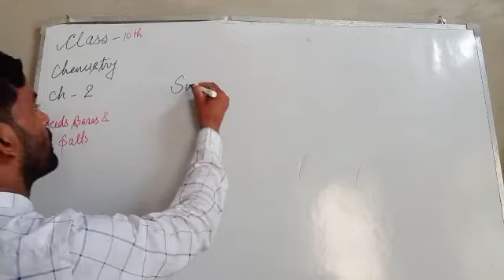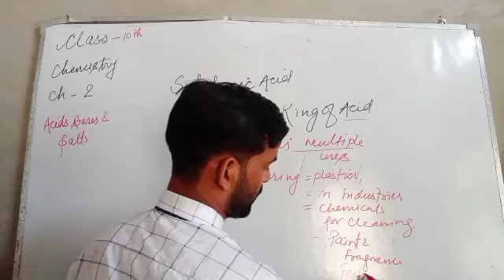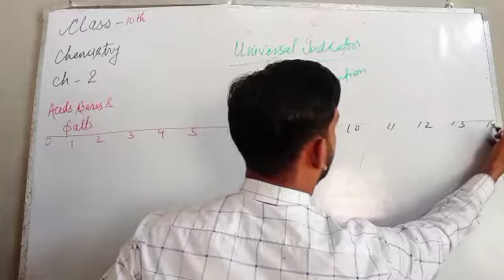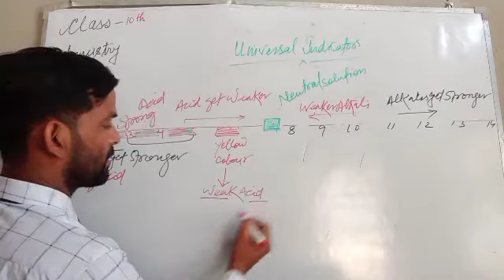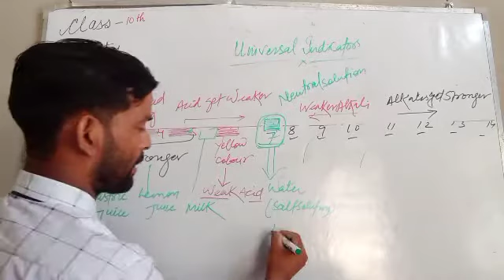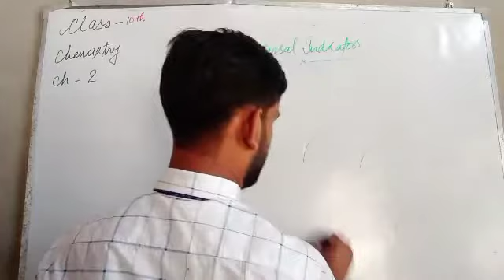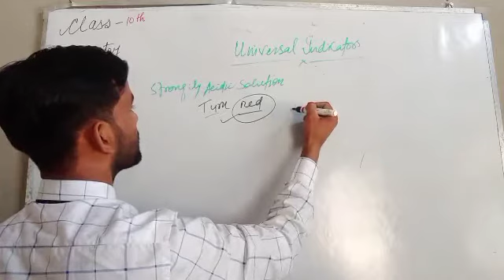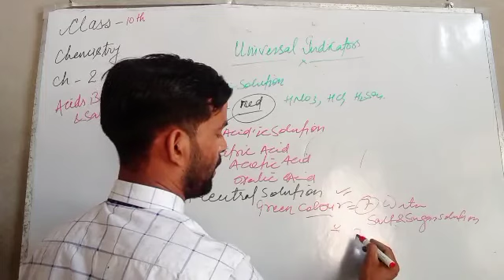Acids Bases &Salts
By##Rashid khan